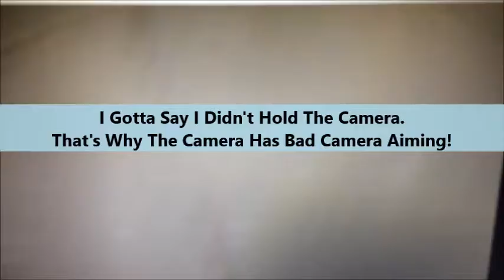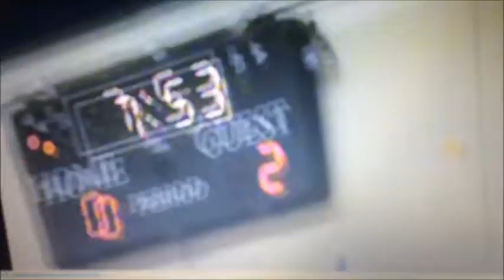Basketball January 2014 Tunt VS Kong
Just The Game Of Awesome Blue Jays!